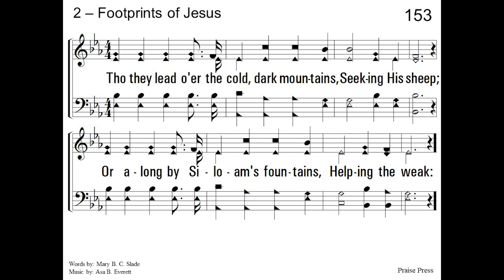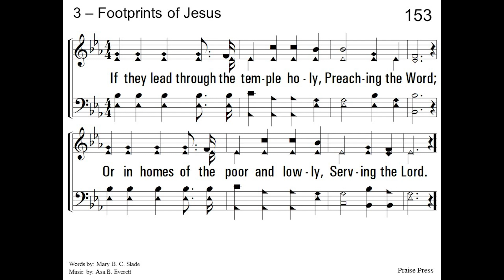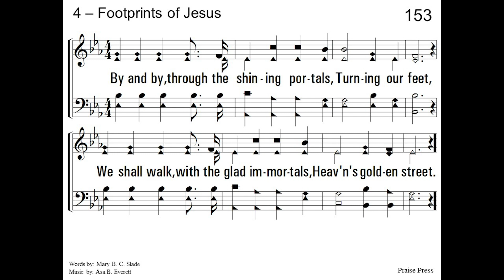Footprints of Jesus - acapella hymn with lyrics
Footprints of Jesus
Words - Mary B C Slade

Lyrics
Verse 1
And we see where Thy footprints falling, lead us to Thee.

Refrain:
Footprints of Jesus that make the pathway glow;
we will follow the steps of Jesus where’er they go.

Verse 2
Though they lead o’er the cold dark mountains, seeking His sheep,
or along by Siloam’s fountains, helping the weak. [Refrain]

Verse 3
If they lead through the temple holy, preaching the Word,
or in homes of the poor and lowly, serving the Lord. [Refrain]

Verse 4
By and by, through the shining portals, turning our feet,
We shall walk, with the glad immortals, Heaven's golden streets. [Refrain]